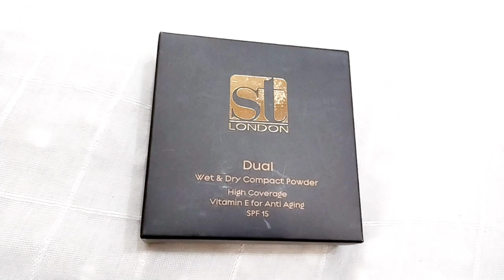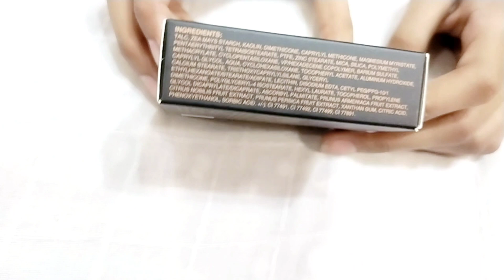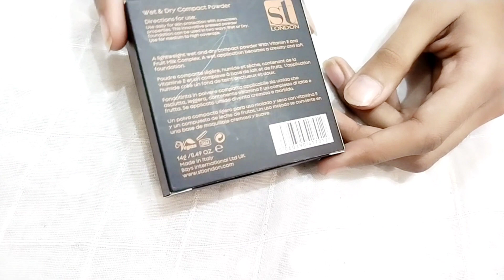st london dual wet and dry compact powder | Sweet touch twin cake setting loose powder with shade